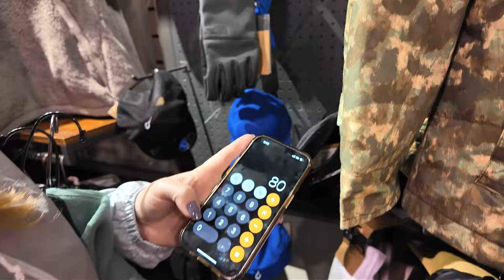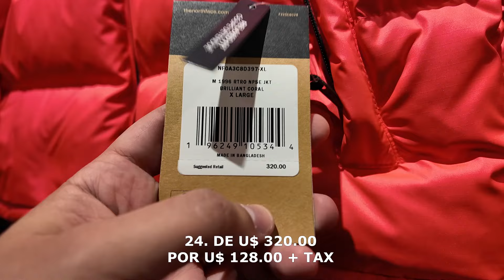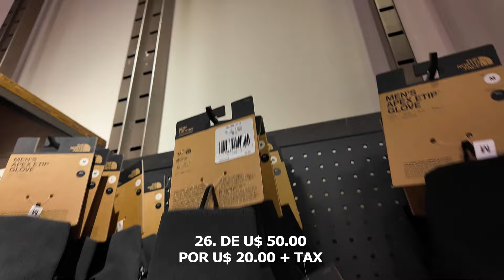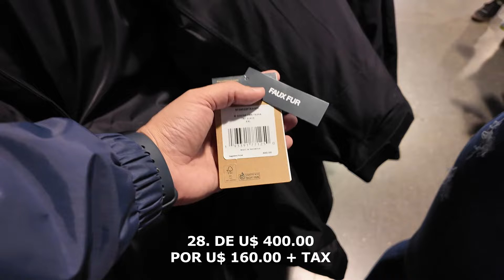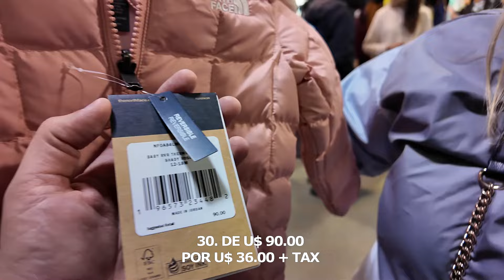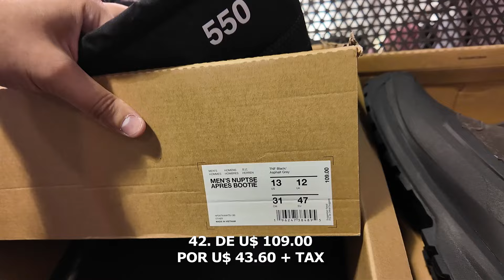Tour Outlet THE NORTH FACE em Orlando |✅ Os MELHORES Descontos que já vimos! CUPOM SECRETO [2024]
Nesse vídeo mostramos um Tour no Outlet THE NORTH FACE em Orlando!

Mostramos os preços da de THE NORTH FACE em Orlando e também explicamos como conseguir mais desconto nessa loja!

🔻🔻 Dicas importantes para sua viagem 🔻🔻

🍀 Aplicativo Ibotta código para já começar ganhando dólares: yiyajcr
🍀 Aplicativo Fetch código para ganhar pontos no cadastro: 1GBVK7
🍀 Código de indicação Cinnabon = EMAINOB9617